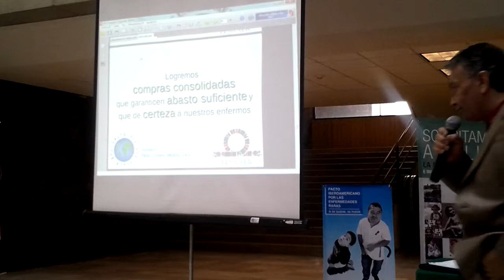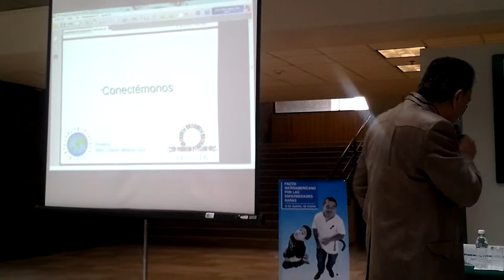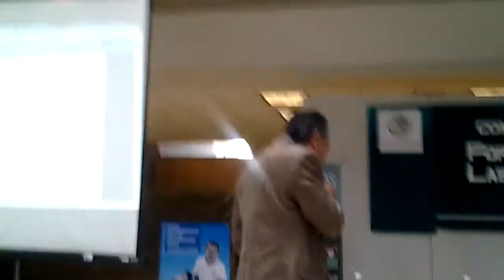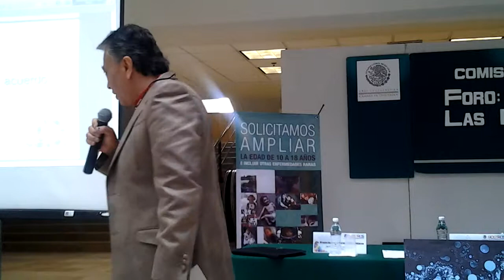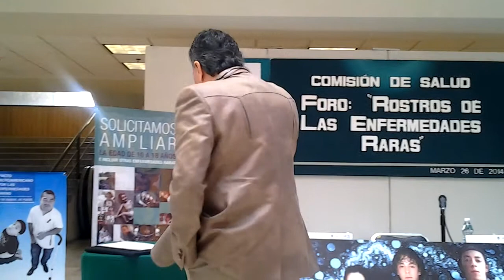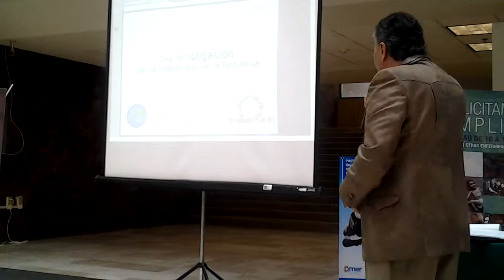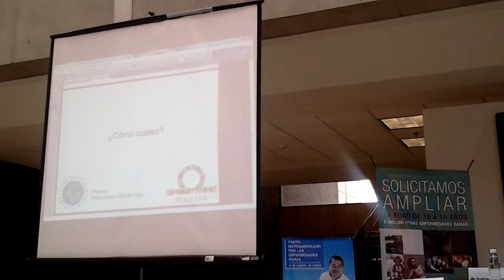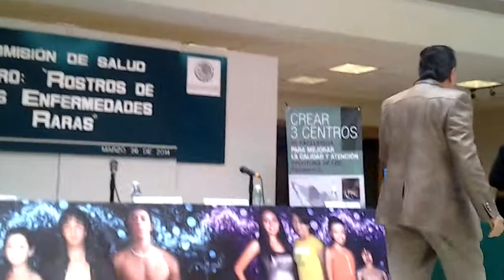Valerosa ponencia de David Peña ante la comisión de salud de la Cámara de Diputados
En el marco del foro legislativo "Rostros de las Enfermedades Raras", que se llevó a cabo el 26 de marzo 2014 en las instalaciones del Congreso de la Unión, David Peña, presidente de FEMEXER y del patronato del Proyecto Pide un Deseo México iap, pronunció un valeroso y decidido discurso ante sólo dos diputados presentes de la comisión de salud.

Parte de la audiencia fueron pacientes con enfermedades raras y sus familiares, líderes de asociaciones de pacientes, destacados miembros de la industria farmacéutica, médicos especialistas en enfermedades raras, y algunos importantes funcionarios de las instituciones de salud públicas.

De todo el espectro de enfermedades genéticas con afectación molecular, es nuestro propósito atender y apoyar -en especial- a los pequeñitos que sufren padecimientos de acumulación lisosomal. Por supuesto, también apoyamos a los jóvenes, adultos mayores y personas con discapacidad que padecen enfermedades lisosomales.